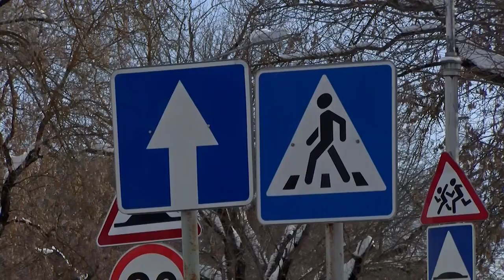ДТП в Сарове. Итоги 2023 года